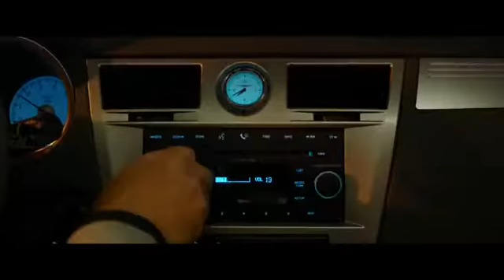Prakti.com (2013) bande annonce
Résumé : Vom abgehalfterten Uhrenhändler zum hippen IT-Praktikanten: Wenn zwei für so eine Karriere verrückt genug sind, dann Vince Vaughn und Owen Wilson! Nachdem die Mittvierziger Billy und Nick ihre Jobs als Verkäufer verloren haben, beschließen sie, mit einem Praktikum beim angesagten Google-Konzern nochmal durchzustarten. Dort erwartet sie harte Konkurrenz: Die Mit-Praktikanten sind jung, genial, hochmotiviert - und kennen im Kampf um eine der begehrten Festanstellungen kein Pardon

Titre Original :  The Internship
Film - Comédie - Etats-Unis - 109 minutes
Réalisé par Shawn Levy
Avec Vince Vaughn, Owen Wilson, Rose Byrne, Aasif Mandvi, Max Minghella, Josh Brener, Dylan O'Brien, Tiya Sircar, Jessica Szohr
Credits : Vince Vaughn, Jared Stern, Jonathan Brown, Christophe Beck